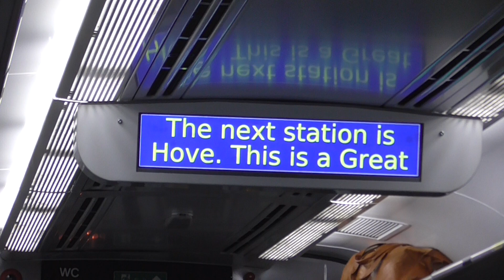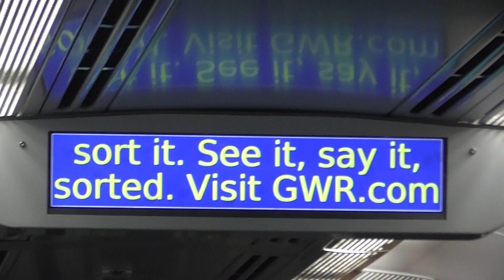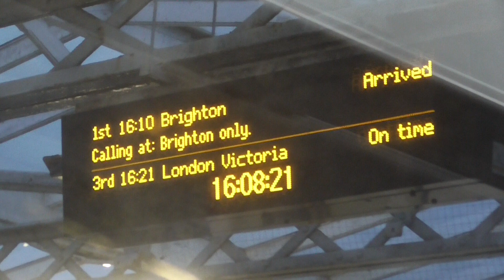A train Ride on GWR Class 158939 From Shoreham-by-Sea to Hove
I went on this train From Havant to Brighton on Tuesday 15th January 2019. And I had a great time on this train From Havant to Brighton to today. As this train was From Great Malvern to Brighton. I join at Havant for trip down to Brighton and I had great trip on that day.